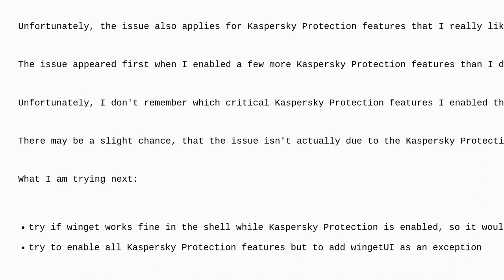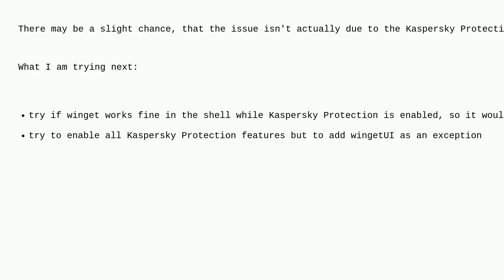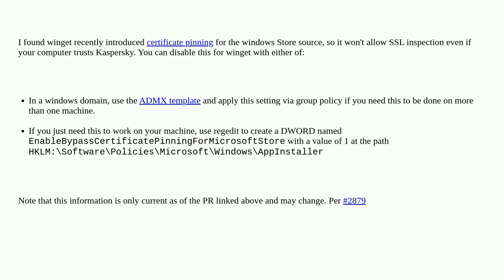WingetUI: 'the server certificate did not match the expected values' - Kaspersky Protection chang...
WingetUI: 'the server certificate did not match the expected values' - Kaspersky Protection changes the certificate that wingetUI expects

A special thanks goes out to the awesome community

  windows powershell kaspersky winget